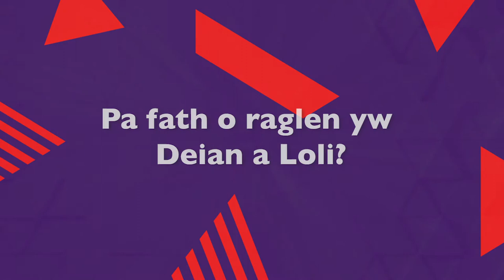Uwch 2, Uned 21, Kate Roberts: Deian a Loli